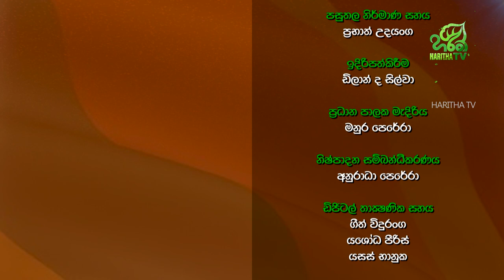මානසික ආතතිය හරියට නැති කරගමු | "රට යා යුතු අත" | Rata Yaauthu Atha | Episode - 02 | Haritha TV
ප්‍රශ්න අනුව නිවැරදිව අනුවර්ථයනය වන ආකාරය, "රට යා යුතු අත" වැඩසටහන මගින් අද දින සාකච්ඡාවට බඳුන් වේ.

මෙම කථිකාවත අද දින සහභාගී වන්නේ ත්‍රිපිටකාචාර්ය, කම්මට්ඨානාචාර්ය, අභිධර්ම වීශාරද  පූජ්‍ය කිරුළපන ධම්මවිජය ස්වාමීන් වහන්සේ හා මනෝ වෛද්‍ය නිලධාරි ගයාන් ජයවර්ධන මහතා.

"රට යා යුතු අත"  | Rata Yaauthu Atha | Episode - 02 | Haritha TV